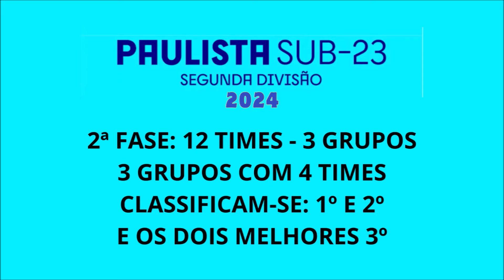PAULISTAO 2ª DIVISAO 2024 (5º nivel): Times, Regulamento, Grupos, Transmissão e mais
Veja todas as histórias dos principais times do Brasil no nosso canal @canalclubesehistorias  se inscreve la, vai.